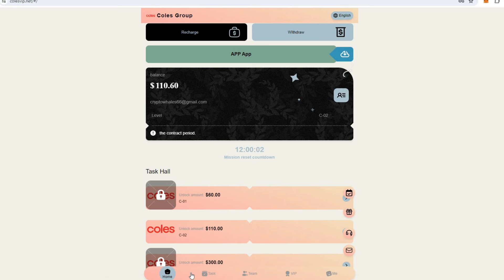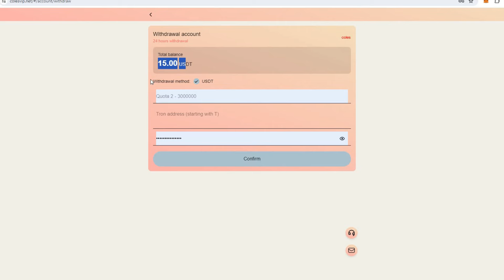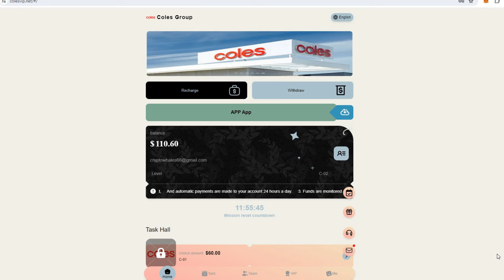منصة جديدة اثبات سحب15 دولار علي منصة بينانس باليوم الاول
كود الدعوة
353767
الربح من الانترنت
زيادة رأس المال
تعليم التداول
الربح للمبتدأين
Crypto wahels
كريبتو ويلز
تطبيقات مربحه

عملات رقميه_crypto_زياده رأس المال_الربح_الربح المجاني _الربح من الانترنت_الربح من المنصات_الربح من البونص_برامج لربح العملات الرقميه_منصات لربح العملات الرقميه مجانا_العاب-العاب للربح_اللعاب لربح العملات الرقميه_play to earn _p2e_شرح_شرح المنصات_التداول_شرح تداول العملات الرقميه من الصفر للاحتراف_احتراف تداول العملات الرقميه_منصه بيناننس_بيناننس_binance_lbank_mexc_trust wallet _meta mask_التداول من الهاتفme/cryptowhales20221
زيادة رأس المال
افضل استثمار
تعليم التداول
الربح للمبتدأين
Crypto wahels
كريبتو ويلز
تطبيقات مربحه

عملات رقميه_crypto_زياده رأس المال_الربح_الربح المجاني _الربح من الانترنت_الربح من المنصات_الربح من البونص_برامج لربح العملات الرقميه_منصات لربح العملات الرقميه مجانا_العاب-العاب للربح_اللعاب لربح العملات الرقميه_play to earn _p2e_شرح_شرح المنصات_التداول_شرح تداول العملات الرقميه من الصفر للاحتراف_احتراف تداول العملات الرقميه_منصه بيناننس_بيناننس_binance_lbank_mexc_trust wallet _meta mask_التداول من الهاتف